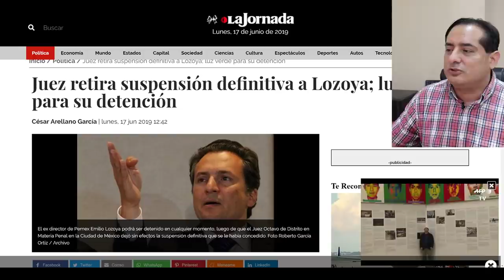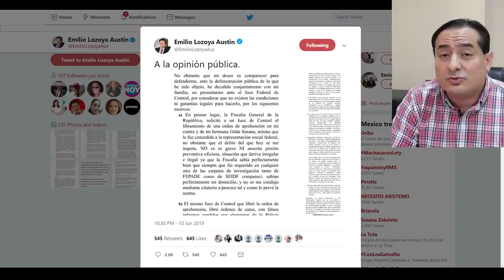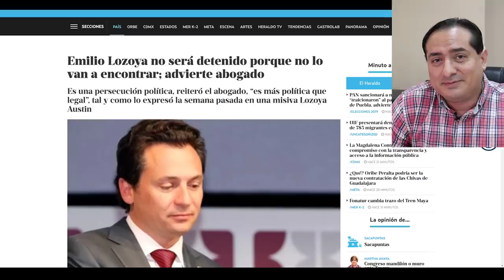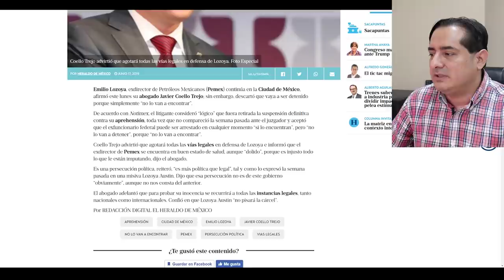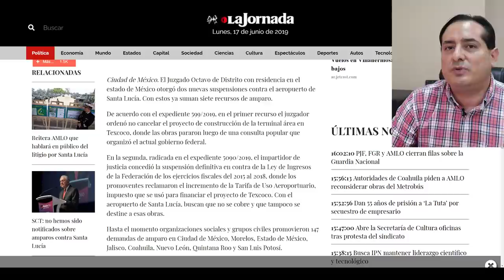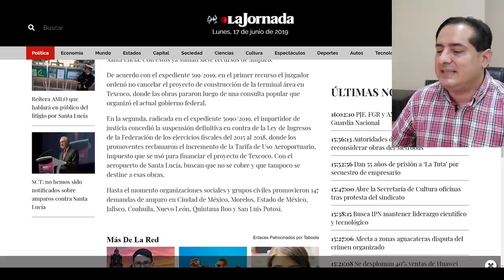Otra vez los jueces! Dan chance a Lozoya para que se pele y entregan 2 amparos nuevos a Texcoco